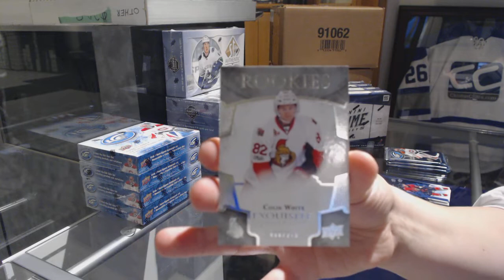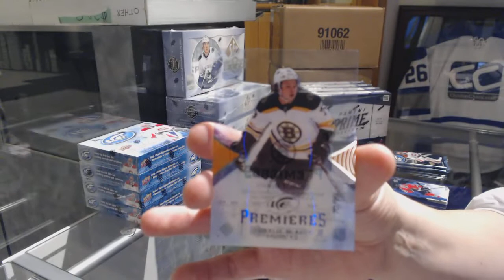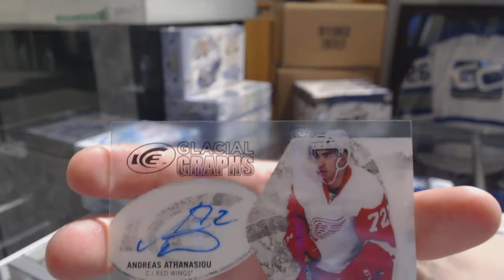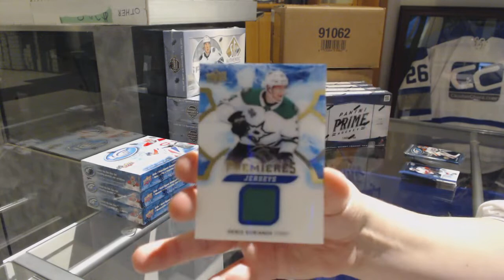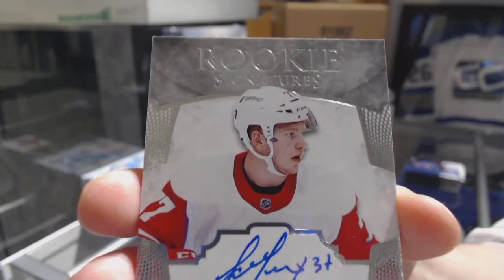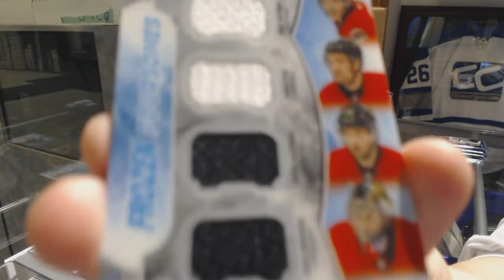17-18 Upper Deck Ice Hockey 5 Box Break - C&C GB #9510